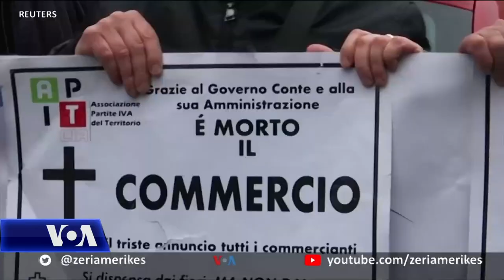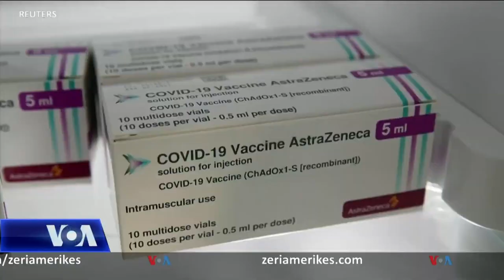Vala e tretë e Covid-19 dhe vaksinimet në Evropë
Pjesa më e madhe e Evropës është detyruar të rikthejë masat kufizuese mes një vale të tretë vdekjeprurëse të koronavirusit. Megjithatë, në Britani, restorantet, dyqanet dhe shërbimet e tjera u rihapën të hënën ndërsa qeveria theksoi se programi i saj i vaksinimit ka ulur numrin e infeksioneve.